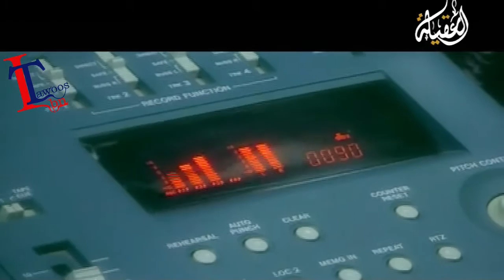هاني الوداعي وصالح الدرازي بين حزن واعتذار Hany & Salih Bain